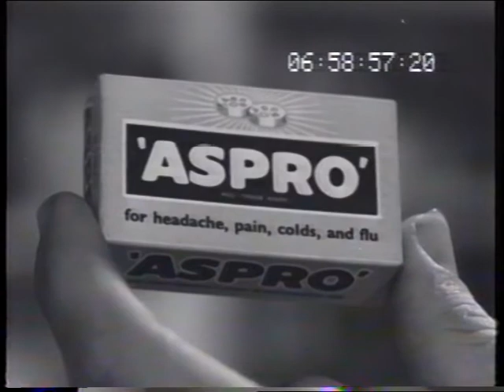Aspro headache 1962 TV commercial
"I want to talk to you about headache." Australian 1962 60sec TV ad by Avondale Studios (PN595) for B.C.J.P. (TV6257).